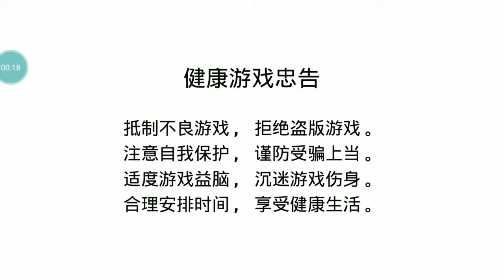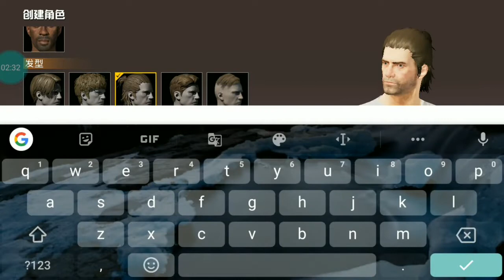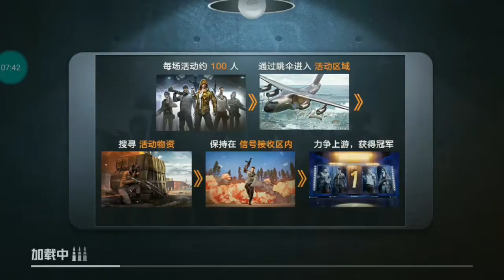Game For Peace - New PUBG Mobile IS HERE! (How To Download) Start TamilGaming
Game For Peace - New PUBG Mobile IS HERE! (How To Download)

Name Nubia Z11 Mini S
NETWORK Technology
PLATFORM OS Android 6 (Marshmallow); nubia UI 4
MAIN CAMERA Single 23 MP, f/2.0, 1/2.6", 1.0µm, PDAF
Video 1080p@30fps
SELFIE CAMERA Single 13 MP, f/2.2, 1/3", 1.22µm, PDAF
SOUND Loudspeaker Yes
3.5mm jack Yes
  - DTS sound

PUBG Mobile requirement for Android and iOS: All you need to know
Minimum requirement for PUBG Mobile. ...
For Android users: Device running Android version 5.1.1 or above with the minimum of 2GB of RAM and 2GB of free storage can run the game at lowest possible settings.
For iOS users: iPhone 5S, iPad 2 or newer running iOS 9 or above can run the game.